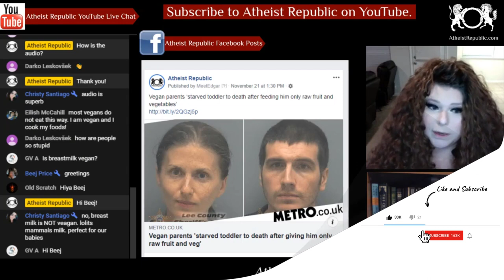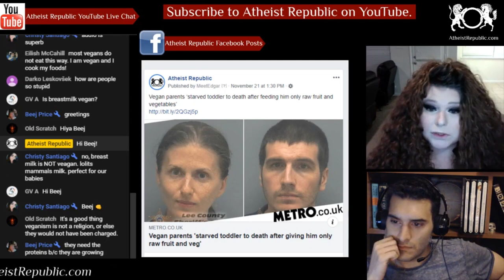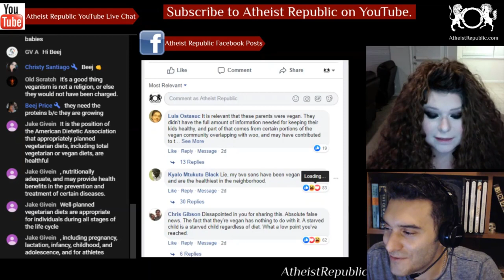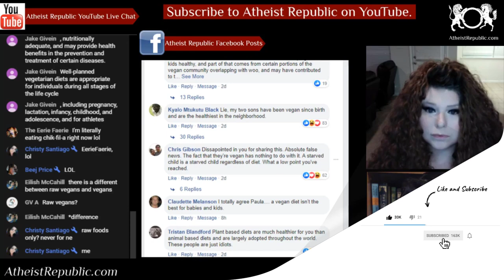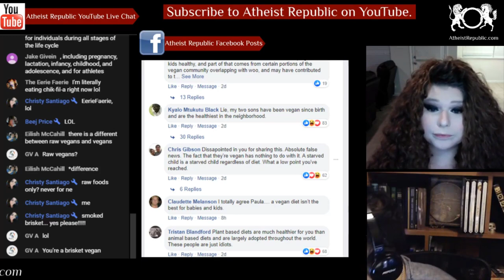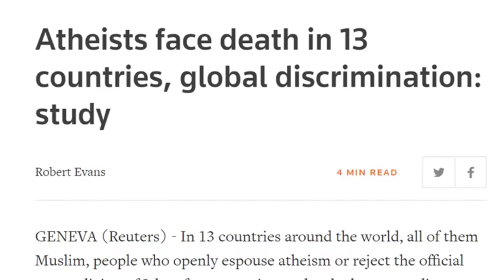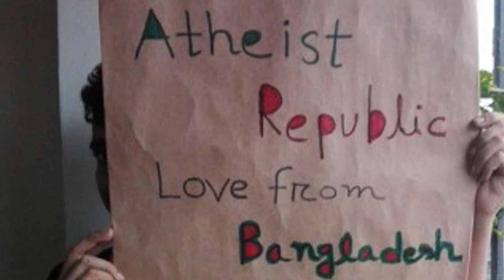Vegan Parents Accused Of Starving Son to Death on Raw Food Diet 😲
Ryan O’Leary, 30, and Sheila O’Leary, 35, were arrested in Cape Coral, Florida after their 18-
month-old son died on September 27 weighing only 17 pounds, which is the weight of an
average seven-month-old. An autopsy found that the toddler died after suffering complications related to malnutrition, including dehydration, microsteatosis of liver and swelling of hands, feet and legs, Cape Coral police said in a statement. Sheila O’Leary told police that her family is vegan and only eats raw fruits and vegetables. She said that she also breast fed her toddler, adding that the toddler had not eaten solid food in a week and had only been breastfed. They charged with aggravated negligent manslaughter among other charges and are being held in jail until their arraignment on December 9. The NHS advises a vegan or vegetarian diet is suitable for babies and children but parents must ensure the child is receiving sufficient nutrients and calories.

Source: Vegan parents ‘starved toddler to death after feeding him only raw fruit and vegetables’